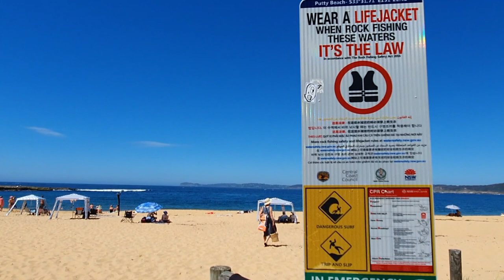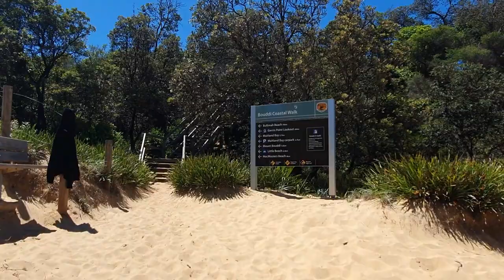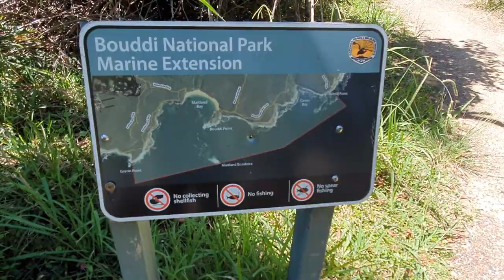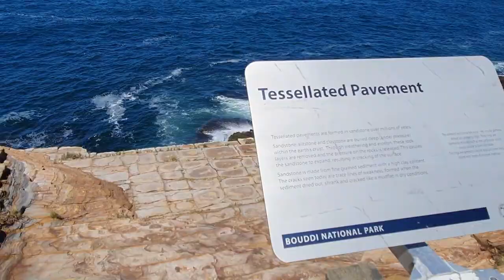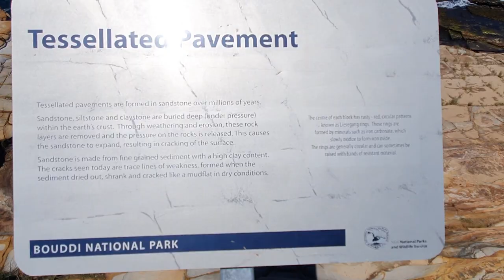I Spent a Day Walking on the Beach and Discovered its Hidden Gems!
Take a leisurely stroll along the beautiful Central Coast with our full HD walking tour in summer 2024! Exploring amazing Putty beach finding ocean beach nature and tessellated rocks.
Embark on a wonderful walking tour of Putty Beach, located in Killcare Heights and marking the southern start of the Bouddi Coastal Walk. Relax on the golden sands as this coastal gem offers fantastic opportunities for swimming, fishing and walking. Soak up the sun on the shores of Putty Beach for an unforgettable Australian beach experience.
top 10 australia beaches
travel vlog
walking workout